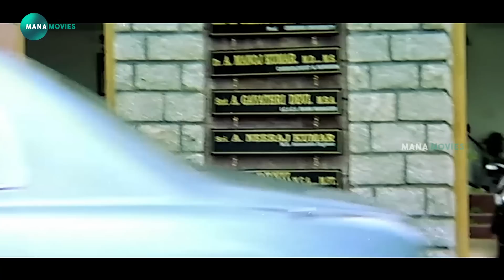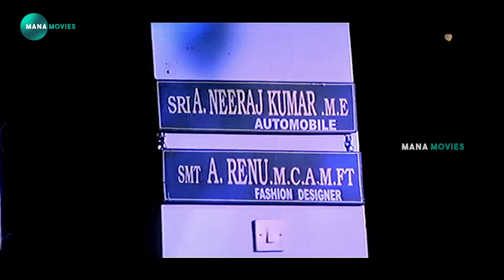Navdeep Telugu Movie Ultimate Interesting Action Scene | Mana Movies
watch and enjoy  Navdeep Telugu Movie Ultimate Interesting Action Scene  | Mana Movies